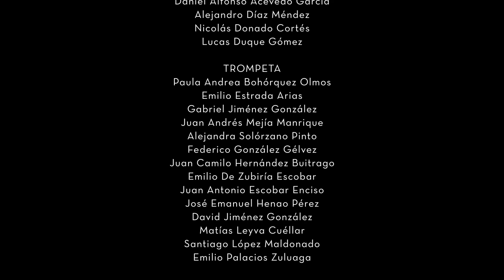Villancico - Pio Pio